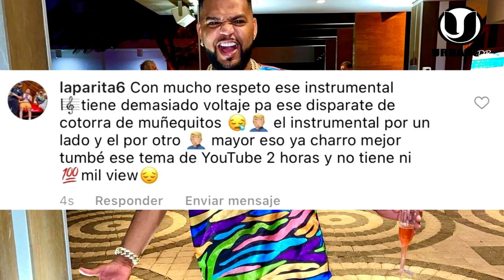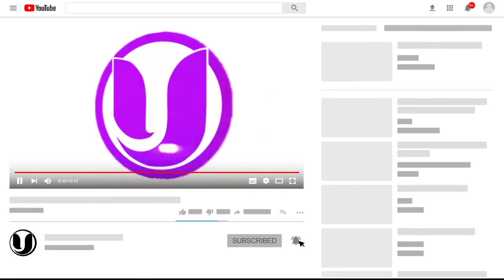¡SE ARM0OO! YOMEL Y ONGUITO LOS DOS PEORES PROYECTOS MUSICALES EL ALFA ABANDONA A YOMEL POR FREKO